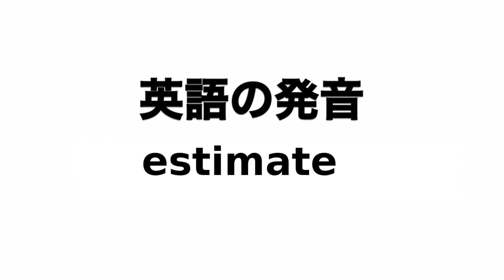英単語 estimate 発音と読み方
英単語estimateの発音動画です。

イギリス英語での発音記号は「ˈestɪmeɪt」でアメリカ英語での発音記号は「ˈestɪmeɪt」です。